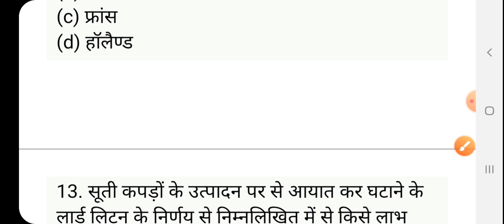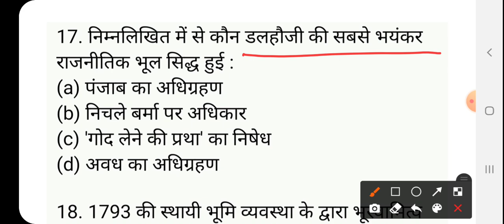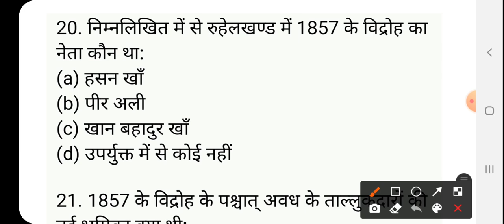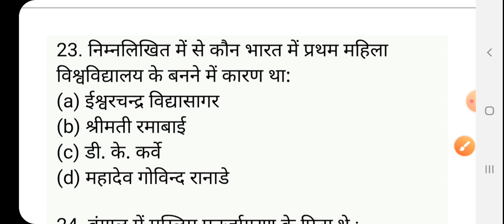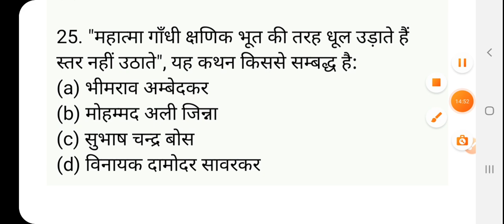History (itihas) GIC प्रवक्ता UPPSC PGT Previous PAPER (solved) LT grade/ TGT/PGT/UGC NET/ Part-20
GkArjunsir History (itihas) GIC प्रवक्ता UPPSC PGT Previous PAPER (solved) LT grade/ TGT/PGT/UGC NET/ Part-20